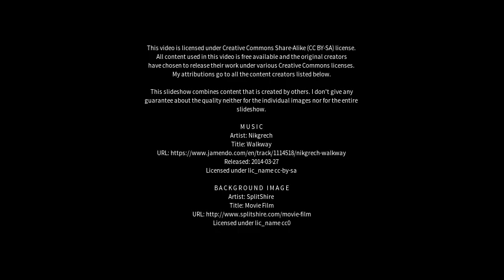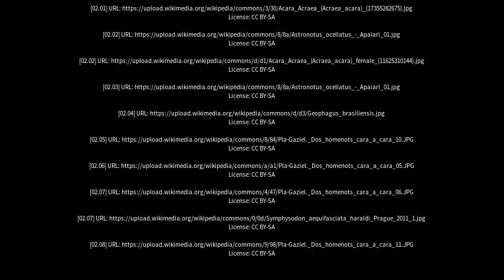Best places to visit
Best places to visit - Acará (Brazil) Best places to visit - Slideshows from all over the world - City trips, nature pictures, etc.